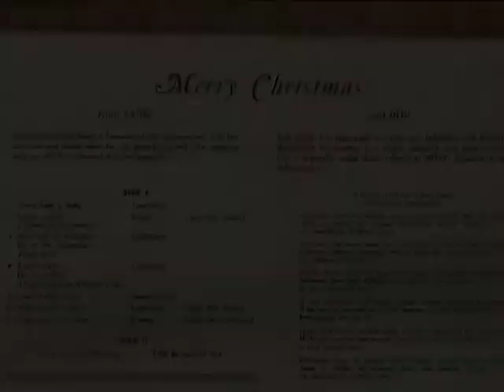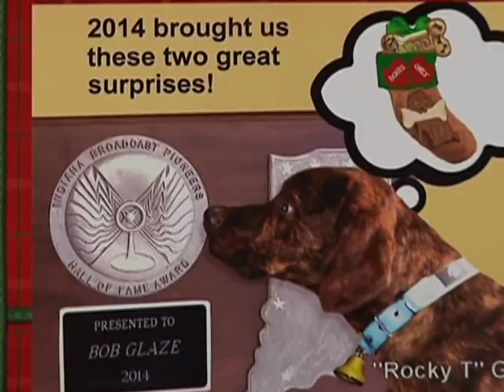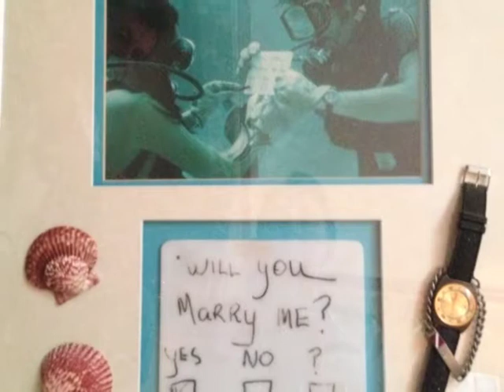Cowboy Bob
Category: Documentary
Filmmaker: Deanna Stout
School: Martinsville High School
Grade: 12th